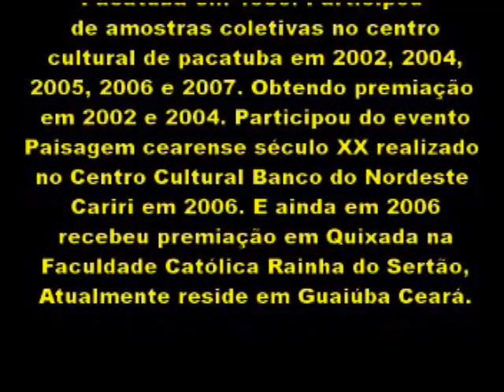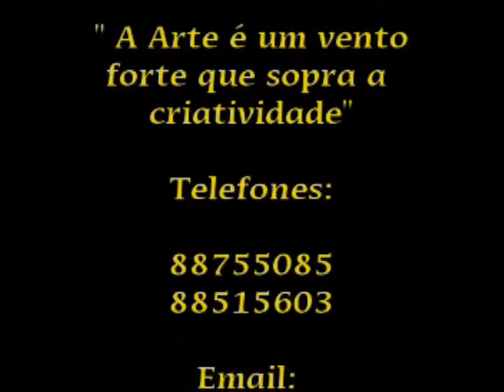Obras do artísta Antonio Anjo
Obras pintadas entre 2004 e 2007. Todas as obras estão a venda!!!